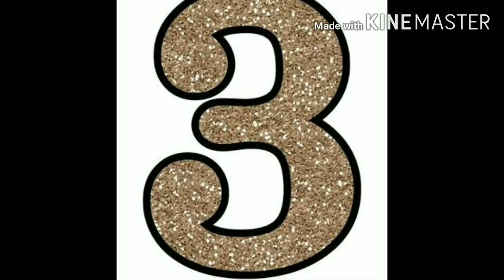Top 5 vitamin C serums in your face /pigmentation dark sports skin brightening serums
Hii guys

Aaj main top 5 vitamin C serums k bare m bata Rahi hu yeh sabhi serum serum best hai AAP koi SA v vitamin C serums use karsakte h yeh sabhi aapke liye best results dega

Thx u all
Love u thatnishustyle # vitamincserums